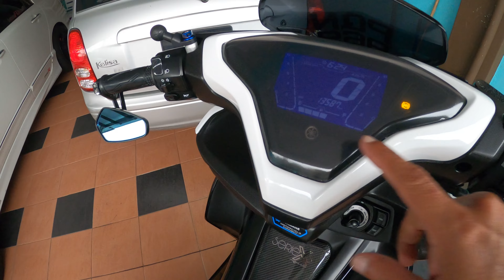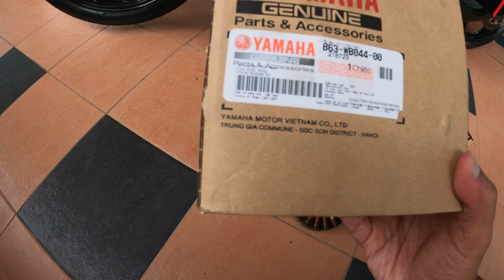MASALAH YAMAHA NVX TAK BOLEH START | BUKAN SEBAB BATERI TAPI MAGNET COIL TERBAKAR!!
Masalah yang owner NVX terpaksa hadapi...tak boleh start..bukan sebab bateri...jom aku kongsikan sedikit..